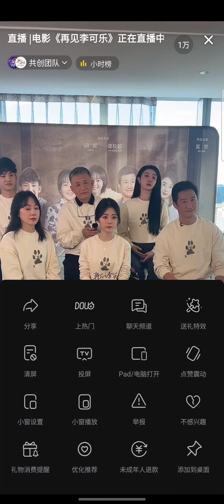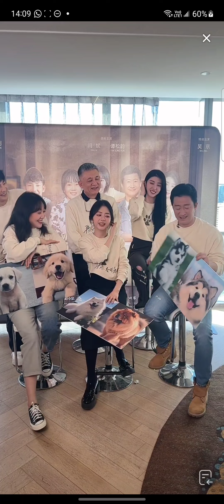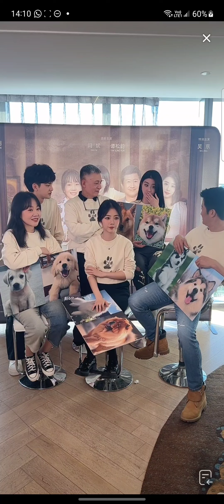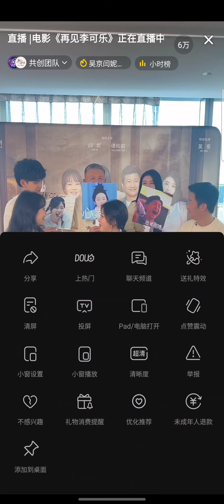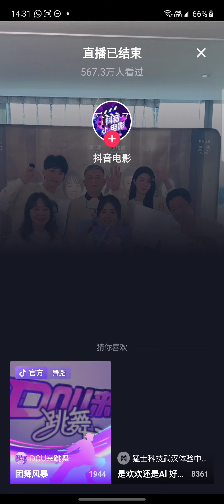抖音直播｜seventan solongforlove the live broadcast on douyin